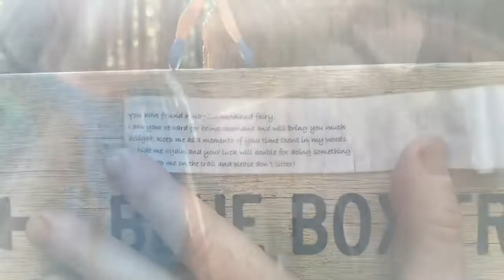Rhys on the PCT 2019 #14 - Putting in Miles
Good weather and easy terrain - hiking solo and cruising towards the goal we’ve been talking about for months; the Timberline Lodge Breakfast Buffet